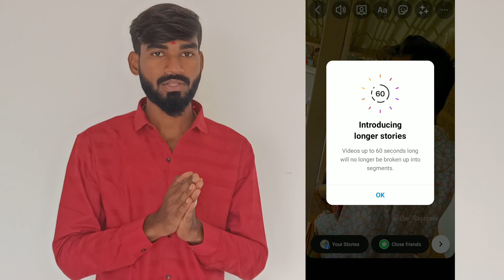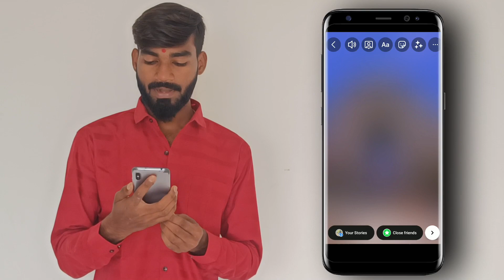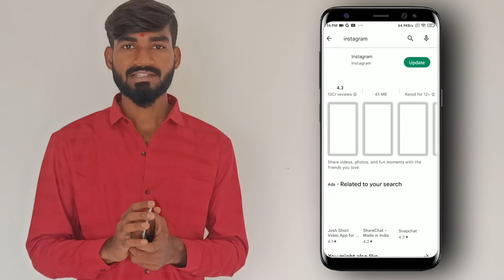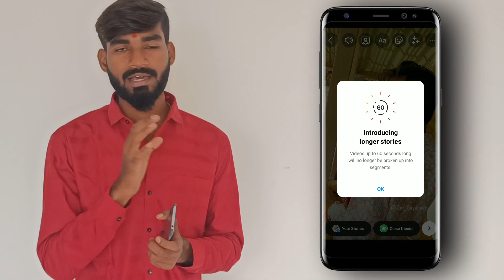How to put 60 second instagram story | 1 minute INSTAGRAM STORY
Hi Guys

Your queries-
How to put 1 minute instagram story
60 second instgram story
1 minute instagram story update
1 minute instagram story kaise rakhe
60 second instgram story kaise rakhe
15 second se jada instagram story kaise rakhe
make 60 second instgram story
make more Thane 15 second instagram story
how to make 30 second instagram story
instagram story new update
instagram story duration kaise badhaye
story
instgram story 60 second ka music kaise lagaye